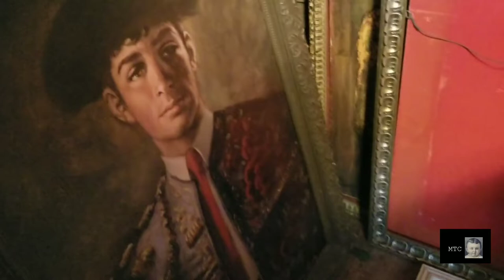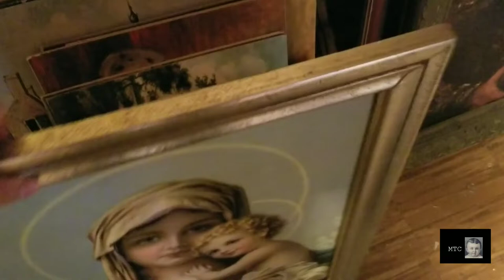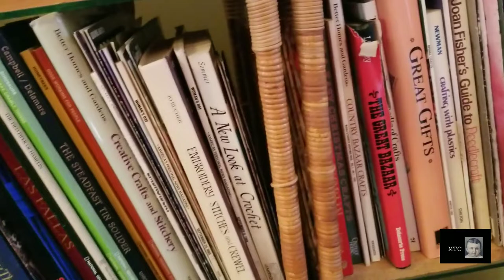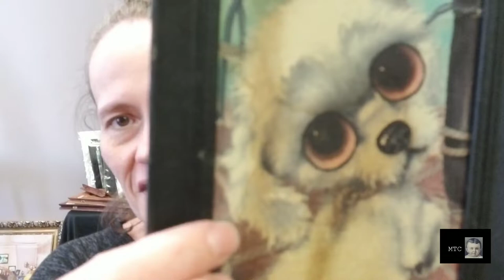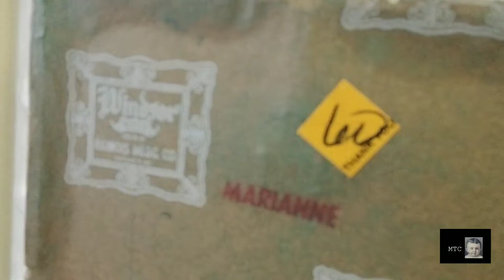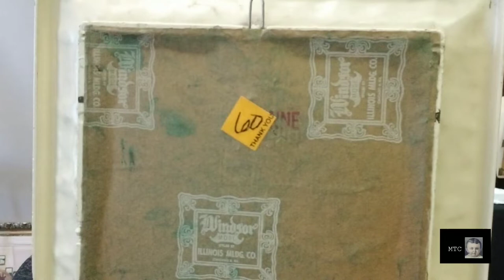256: Belleek and LLadro! What a day! | Estate Sale and Vintage Haul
This was a very stressful estate sale, but boy did I find some great things!  I picked up my first piece of Belleek, got a beautiful piece of LLadro, and picked up some very fun boho, vintage Christmas, and other vintage items.